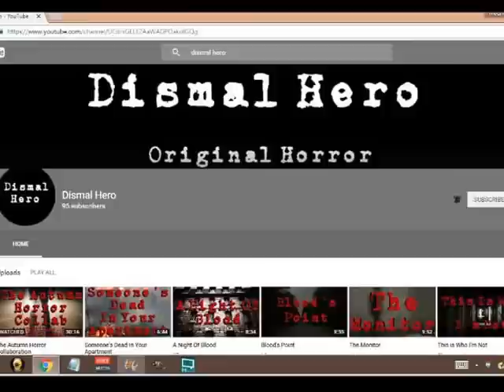4 UNSETTLING OUTDOOR/CRYPTID STORIES Featuring Dismal Hero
This is the FIRST collanoration that I've ever put up on my channel and I definitely had a ton of fun doing it! Thank you so much Dismal Hero for the support.

Have a scary story you want me to read in my next video?